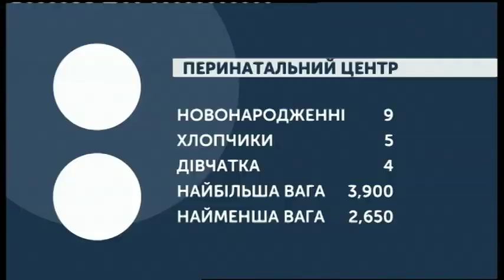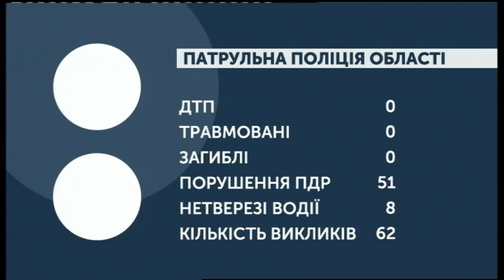08.11.2019. Новини. 07:30